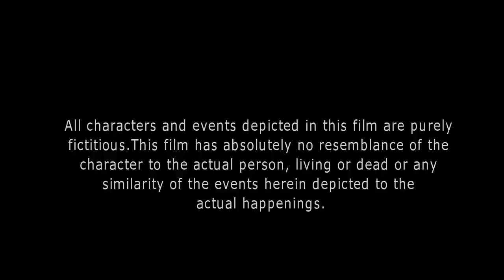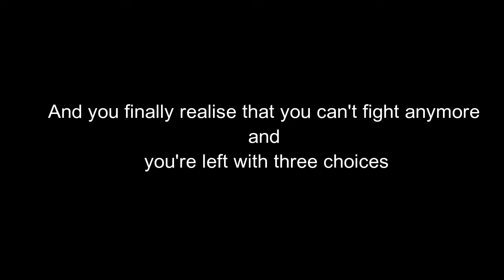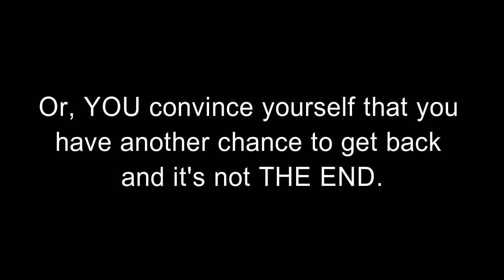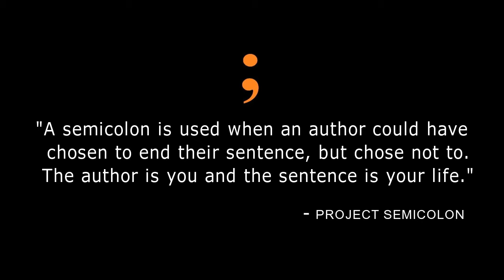Award winning short film on Depression - Choose W;sely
Depression is a common illness worldwide, with more than 300 million people affected. Depression is different from usual mood fluctuations and short-lived emotional responses to challenges in everyday life. Especially when long-lasting and with moderate or severe intensity, depression may become a serious health condition. It can cause the affected person to suffer greatly and function poorly at work, at school and in the family. At its worst, depression can lead to suicide. Close to 800 000 people die due to suicide every year. Suicide is the second leading cause of death in 15-29-year-olds.
Although there are known, effective treatments for depression, fewer than half of those affected in the world (in many countries, fewer than 10%) receive such treatments. Barriers to effective care include a lack of resources, lack of trained health-care providers, and social stigma associated with mental disorders. Another barrier to effective care is inaccurate assessment. In countries of all income levels, people who are depressed are often not correctly diagnosed, and others who do not have the disorder are too often misdiagnosed and prescribed antidepressants.

The burden of depression and other mentalhealth conditions is on the rise globally. A World Health Assembly resolution passed in May 2013 has called for a comprehensive, coordinated response to mentaldisorders at country level.

Credits:

Video made by: Priya Kumari
Acting: Varsha Sharma, Pari